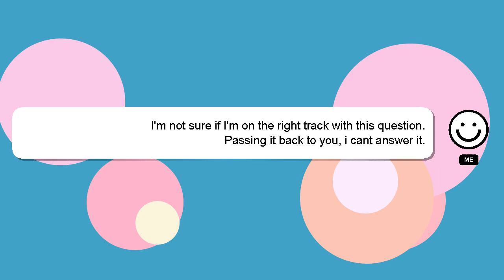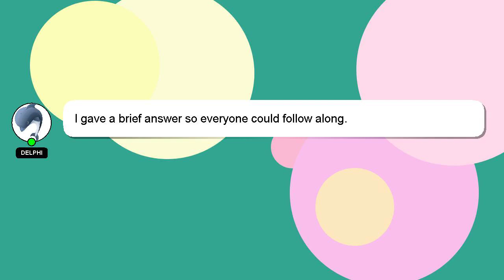How to collaborate with artists on instagram?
Here's a brief description of who I am, Welcome, I'm Delphi. Let me help you get the answers you need to your questions. - How to collaborate with artists on instagram?

Your answer will be appreciated and acknowledged with a 'heart' from me.

*1 What we are experimenting :*